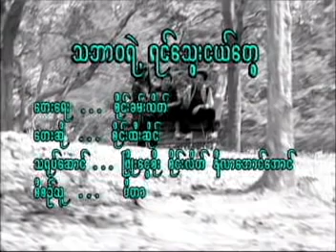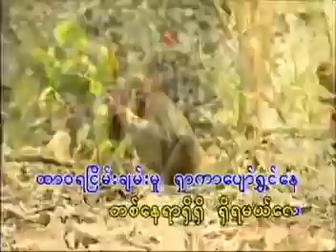Sai Htee Saing (စုိင္းထီးဆုိင္) - Tha Bar Wa Yek Yin Thway Ngel Dwe သဘာ၀ရဲ႕ ရင္ေသြးငယ္ေတြ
Sai Htee Saing (Burmese: စိုင္းထီးဆုိင္; 23 September 1950 – 10 March 2008; born Sai Tin U) was a distinguished Burmese singer and songwriter of Shan descent, which featured prominently throughout his music career. Throughout his career, he recorded two to three Shan language albums and 30 to 40 Burmese language albums.
He was especially known for composing country music.

Ref: Wiki